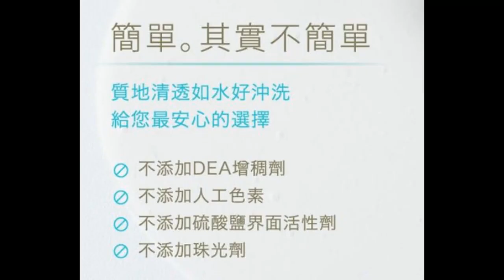【小三美日】★讓秀髮柔順如絲健康閃耀★Shan 善~枸杞萃豐盈洗髮菁+忍冬萃頭皮調理洗髮菁+咖啡萃洗髮菁+茶花萃護色洗髮菁+竹菁萃保濕洗髮菁+白茶萃洗髮菁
受損髮救星＊環保品牌”shan 善”
一起帶領我們回歸最自然的清靜柔順感~

一看瓶子就好吸引人~ 這麼美的設計!!!
源自於他環保的概念~
當然裏頭的添加物也是植物萃取的喔!
可以針對髮質和頭皮狀況選擇”正確的”洗髮精

小編比較偏油性髮質~
所以選擇#忍冬萃頭皮調理洗髮精
非常輕盈的細緻泡沫~ 溫和帶走一整天的髒污
沖水也非常滑順 讓頭皮達到清爽~乾淨!!!
打好完美髮質的基礎，讓秀髮柔順如絲健康閃耀